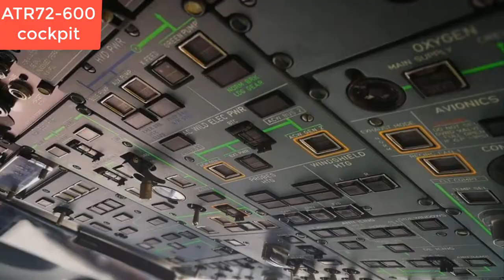⭕Aircraft Circuit Breaker Out by Boom Set Wire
Our cockpit is our office. So, please be careful your food and drinks.
-Circuit breaker out by boom set wire
-Coffee spill onto Centre panel